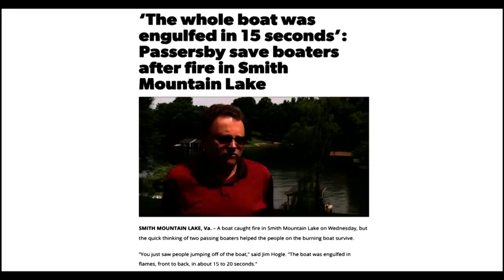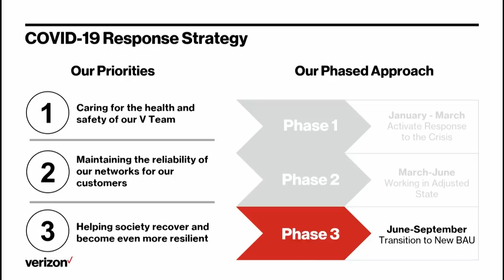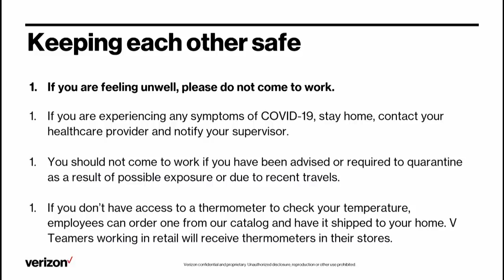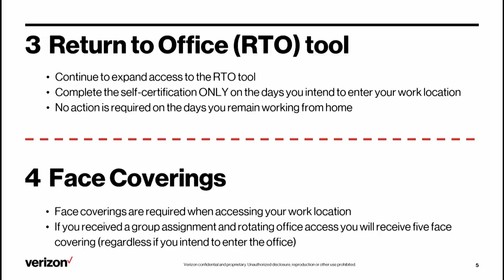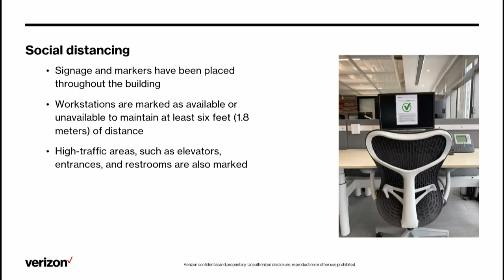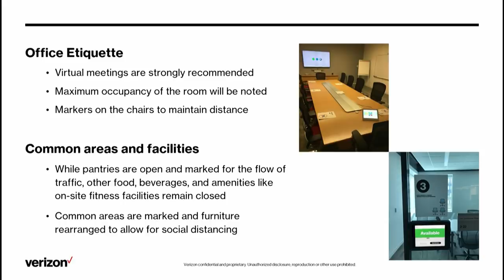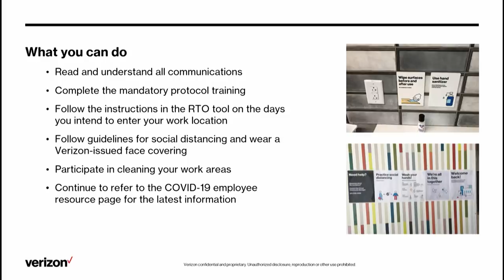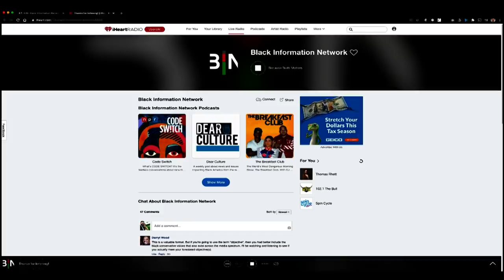Looking ahead to the second half of 2020.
Hans and Christy share how V Teamers continue to prepare for what comes next, whether it’s staying safe in the field, working from home or returning to office. Plus, a dramatic boat rescue.

On today’s Up To Speed, Jeremy was joined by Hans and Christy, who gave the following updates.

    An assessment of the upcoming 3rd quarter.
    Updates on our return to office procedures.
Recently, a boat caught fire on Smith Mountain Lake in Virginia, but thanks to the quick thinking of Jim Hogle, Senior Manager of Network Assurance, and another boater, everyone aboard was rescued. Way to go, Jim!
    Melissa Dickson, a Solutions Specialist in Springfield, IL, currently redeployed in telesales, discusses the challenges of working from home with a young child. She talked about how it’s helped her connect with customers when they realize that she — like them — is just a mom trying to work from home.
The Black Information Network launched last week as the first-of-its-kind 24/7 national and local all news audio service for the black community. BIN will be distributed nationally through the iHeartRadio app and accessible via mobile, smart speakers, smart TVs and other connected platforms, and on dedicated, all-news, local AM/FM broadcast radio news stations, in addition to national news.
A new VZPulse+ survey is coming later this month.

for a transcript of the webcast.

Reminder, tune in to Up To Speed Live tomorrow at 12 PM ET/9 AM PT